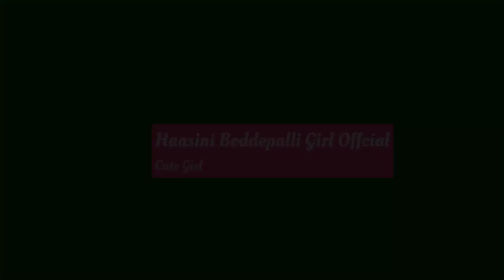Shopkins Cool Cube 🧊 Charged Battery 🪫 🔋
0:00 Intro
0:15 Cool Cube
53 Views